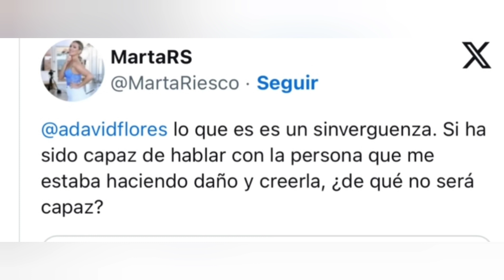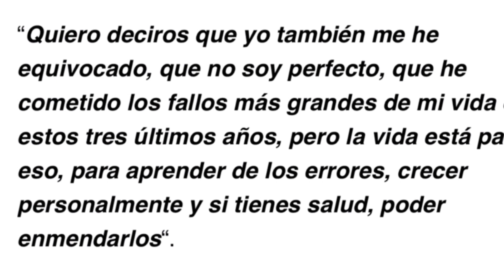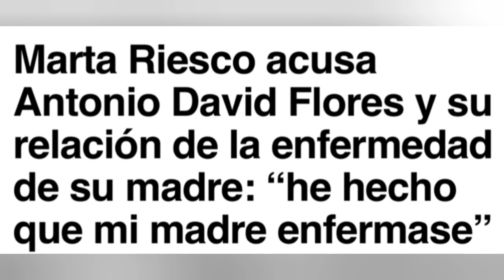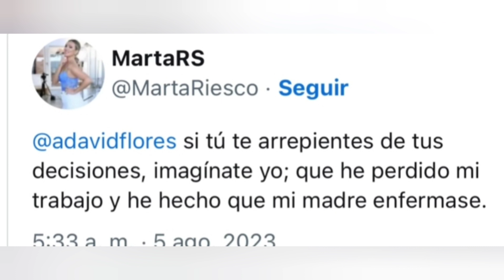🔴 LOS PLANES DE ROCÍO CON LA SENTENCIA DE SU HIJO🥵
ANTONIO DAVID DESTAPA LO QUE VA HACER LA CARRASCO CON SU SENTENCIA. 🥺

Bienvenidos a este canal de YouTube: Hola bienvenidos a este canal se llama PRENSA DEL COTILLEO dónde os voy a comentar, noticias de última hora y de actualidad, salseo marujeo si no quieres perderte nada no lo dudes y suscríbete para estar enterado y enterada de todo. 😉